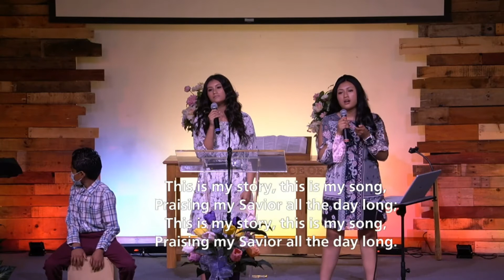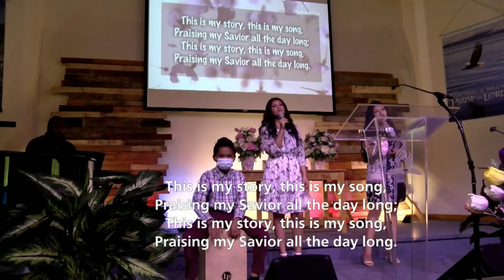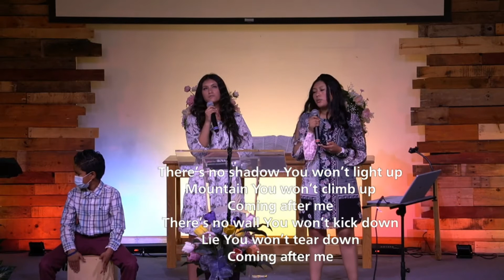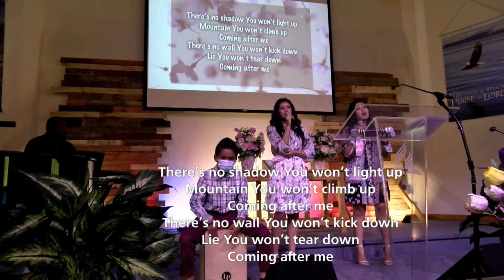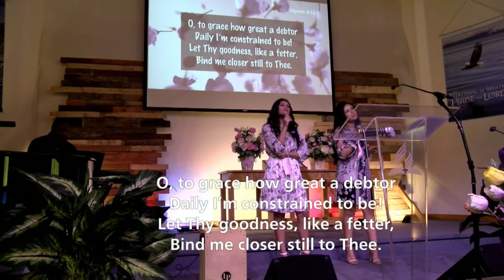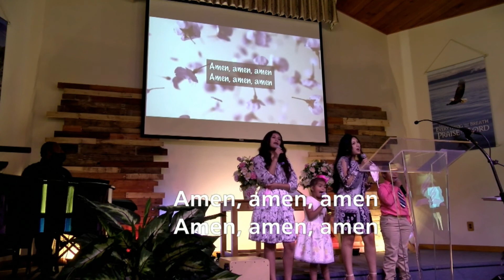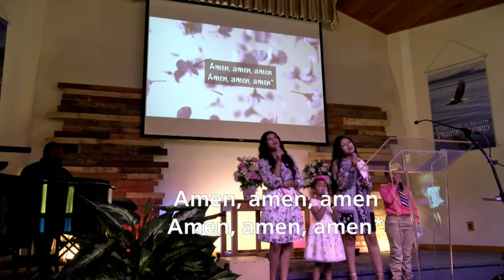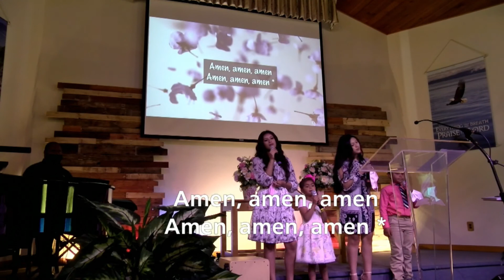6-12-21: The Intentional Marriage